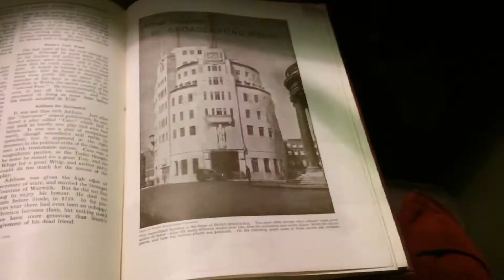PSYCHO CHRISTIAN ATTEMPTS CRUCIFIXION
Cheeky vlog at Jolly's and the beach.  Poor ritchie nearly got impaled by jones.  Tell your friends.  Goodbye.